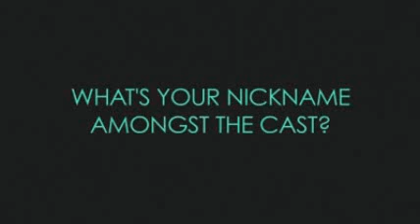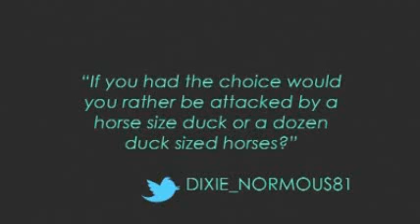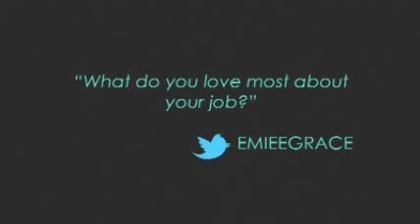Spill The Beans - Joe Tracini (Q&A)